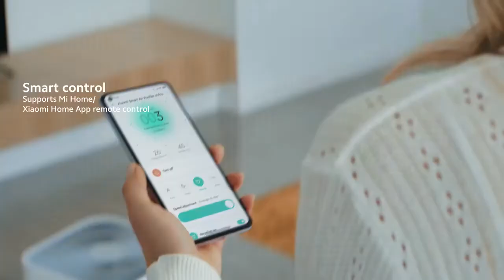QC Xiaomi Smart Air Purifier 4 Series có hàng tại kimlong.vn - Kim Long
68 Hồ Bá Kiện, Phường 15, Quận 10, TP Hồ Chí Minh